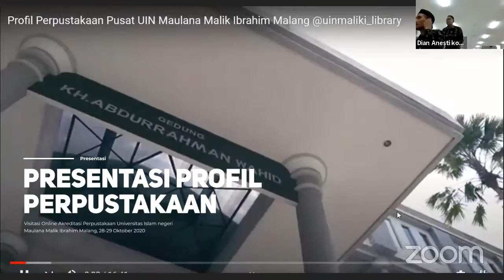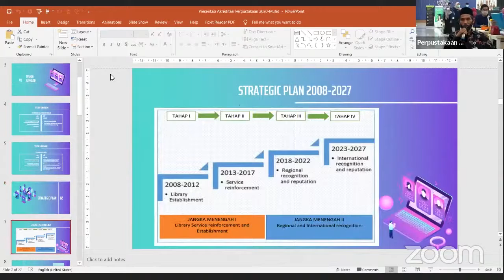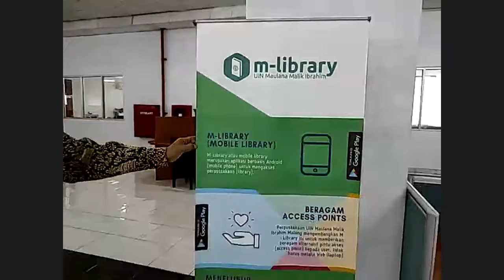VISITASI ONLINE AKREDITASI PERPUSTAKAAN UIN MALIKI MALANG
Visitasi Online Akreditasi Perpustakaan UIN Maulana Malik Ibrahim Malang Tanggal 28-29 Oktober 2020